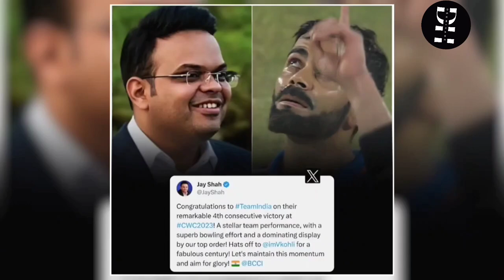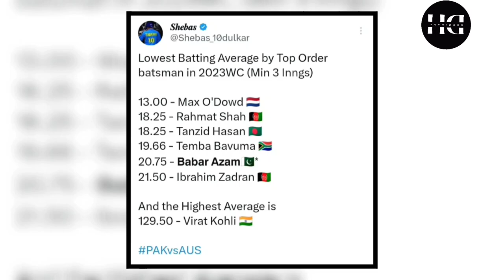PAKISTAN का WORLD CUP खत्म ? BABAR AZAM Again Failed | Warner Jhukega Nahi | PAKvsAUS Match Report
Pak vs Aus Match Report
Pakvsaus match reaction
Indians reaction on pakvsaus
Cricket reaction today
David Warner pusta celebration
Pakistan Babar Azam batting again failed
Chok Babar Azam
Cricket video reaction
Australia vs pakistan highlights
aus vs pak match
pakistan haar gayi
devid warner
cricket podcast
cricket viral videos
cricket previews
cricket trending
cricket memes
 media reaction on bcci
IND vs Newzealand
IND vs Newzealand match prediction
Cricket comedy reaction
Virat Kohli vs babar king
Who is real King virat or babar

kdeepakgzp@gmail,com